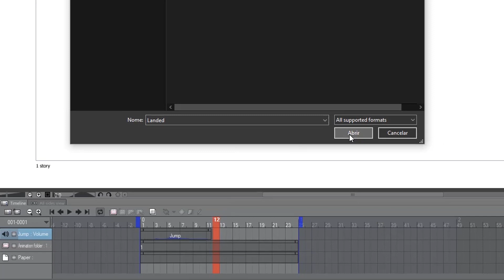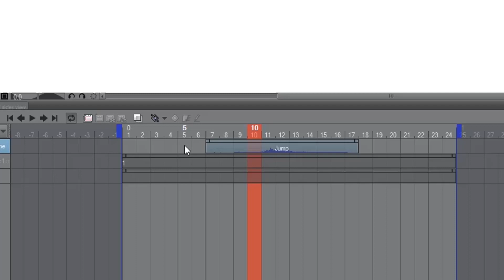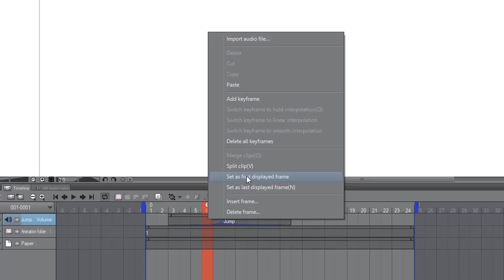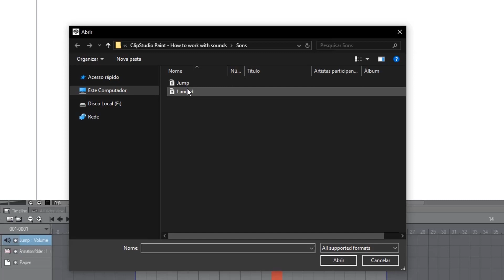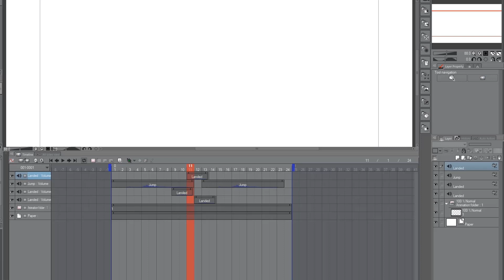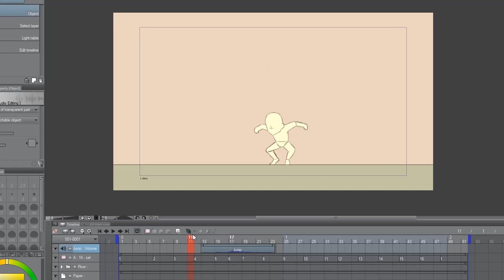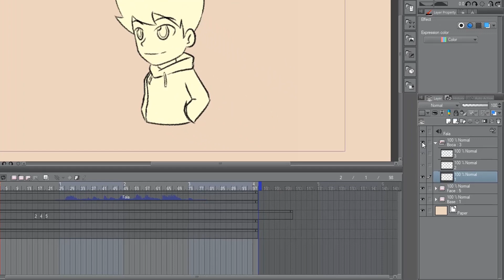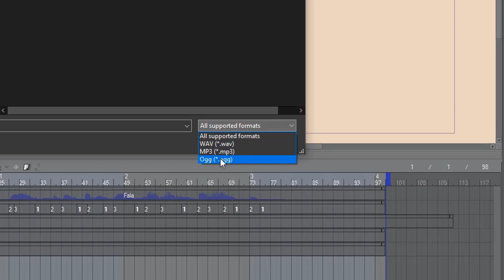How to work with audio in ClipStudioPaint! (English Subtitles)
8 Bit Street!  Funky City Game Music by HeatleyBros
Magical Adventure 8 Bit Game Music -  Mana Trail  By HeatleyBros
Mountain Pass By HeatleyBros
Luminare By HeatleyBros (Loop)